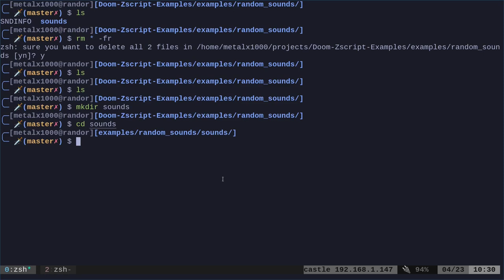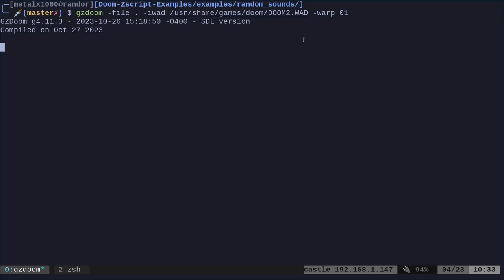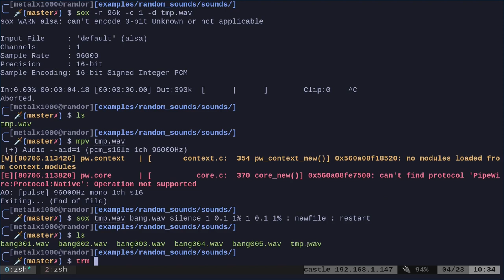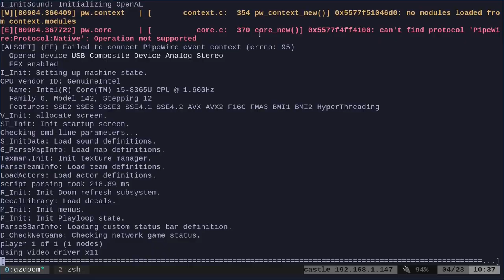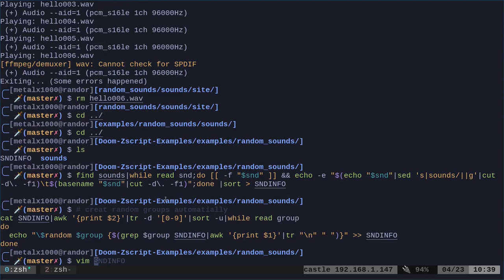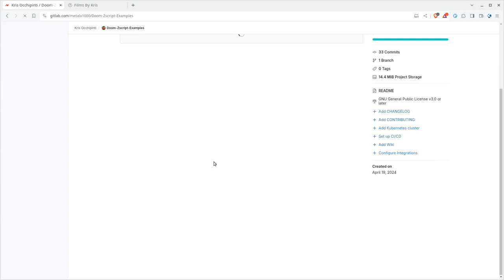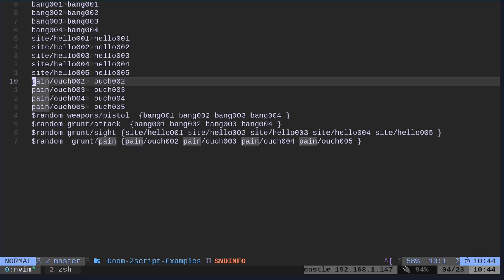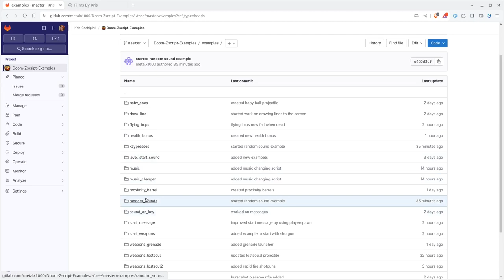05 Doom Zscript Random Sounds